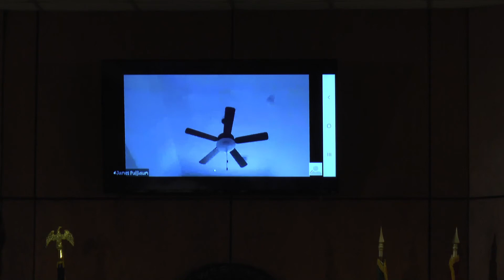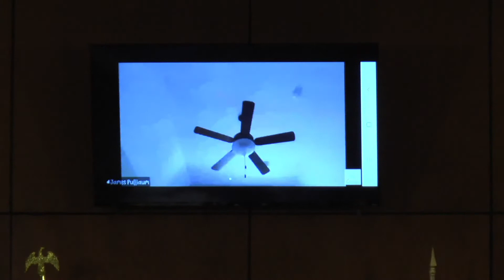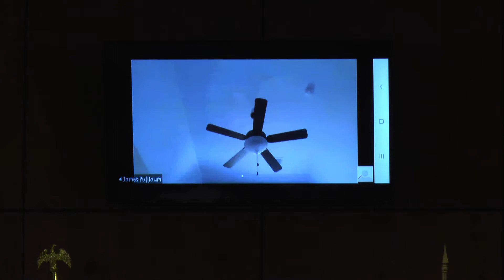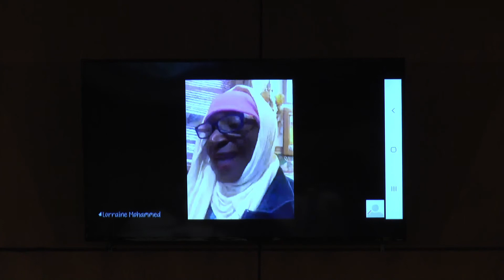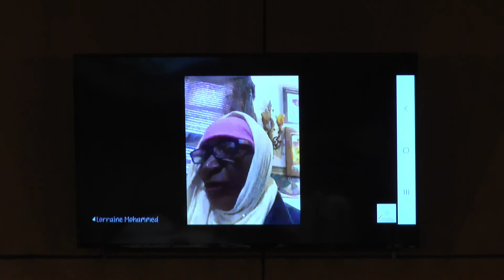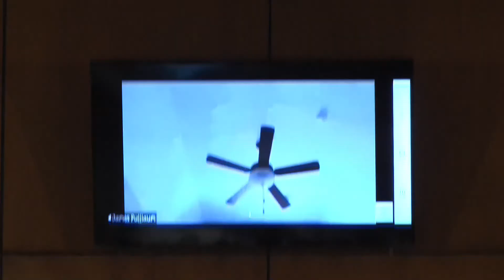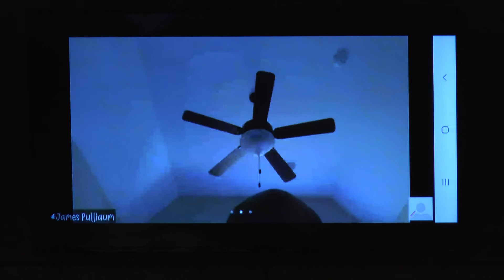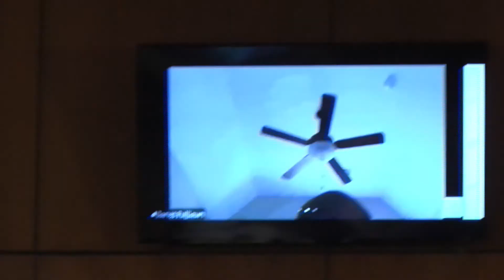West Memphis City Council Meeting 06/18/2020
The West Memphis City Council meets every month on the 1st Thursday at 1:00 PM, and the 3rd Thursday at 5:00 PM.